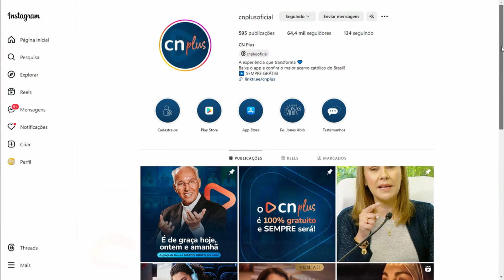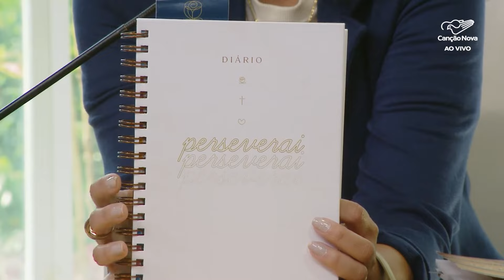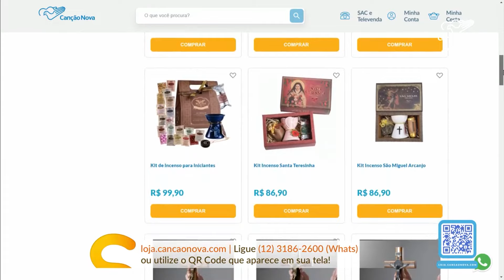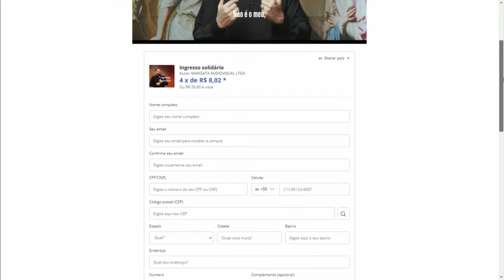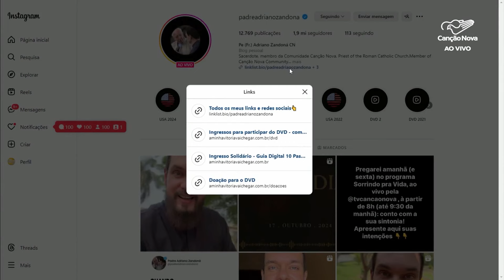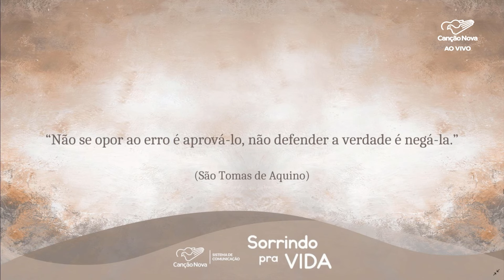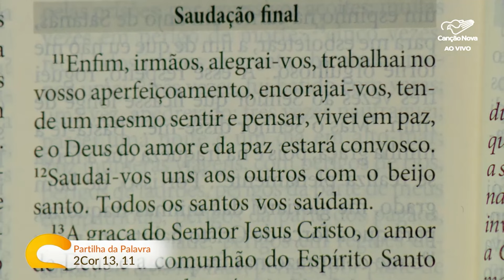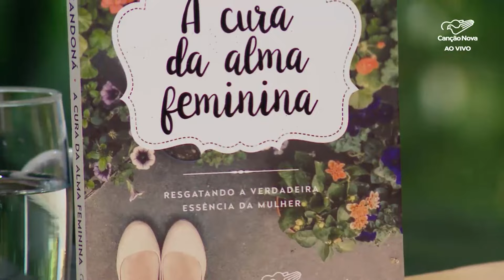Sorrindo pra Vida - 17/10/2024